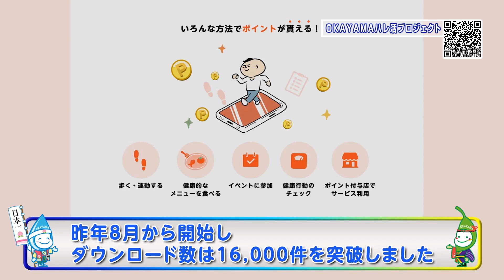OKAYAMAハレ活プロジェクト（令和6年9月14日 中村家の快適！おかやま生活）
OKAYAMAハレ活プロジェクトは、開始から１周年。
スマホアプリを使い、日常生活の中で楽しく健康になれるプロジェクトです。
運動や食生活などに関する活動でポイントがたまり、お得な抽選会に参加できます。
また、参加するとポイントがたまるイベントも開催されます。

こまめな運動を心がけたり、バランスの良い食事をとるなど、生活の中にハレ活プロジェクトを取り入れてみませんか。